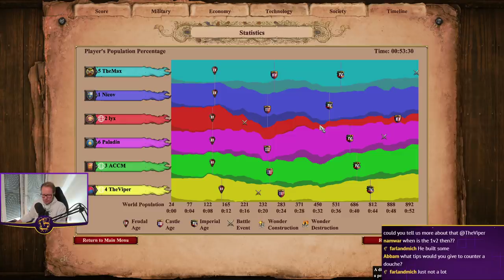How to Deal with a Douche in Teamgame?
In this game we get douched. It is a 3v3 Arabia. What is the ideal approach and reaction to getting douched in this manner?